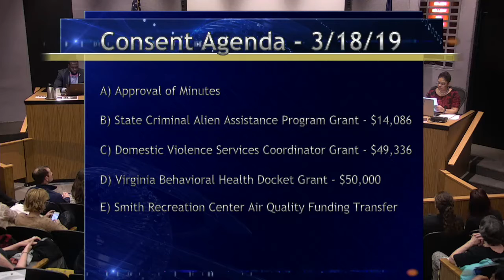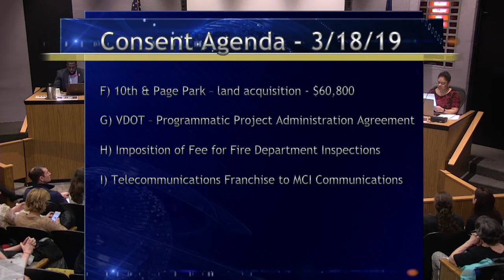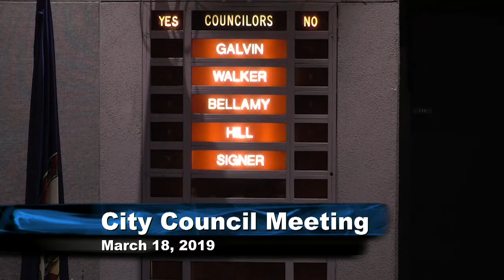City Council 3/18/19 Pt. 1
City Council 3/18/19 part 1